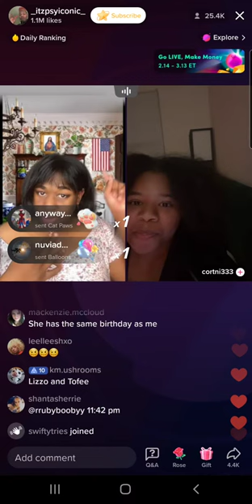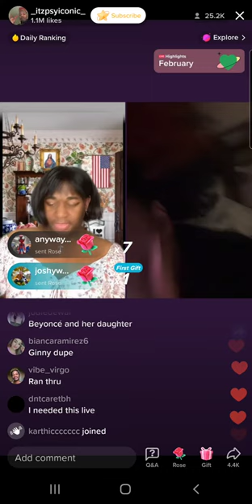Terri Joe (2/7/23) Part 6